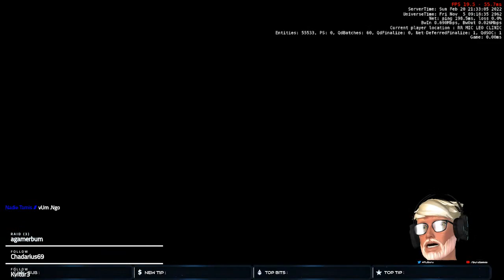Free Fly, Jumptown, Shenanigans. Questions answered. The Guru is In